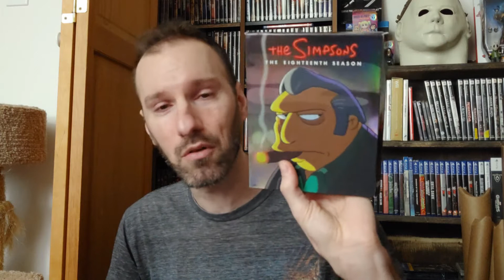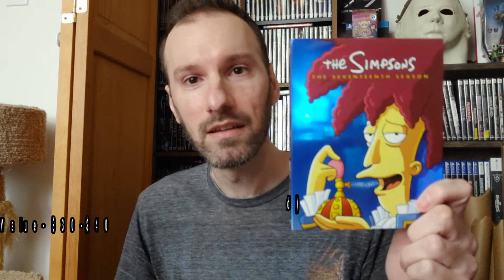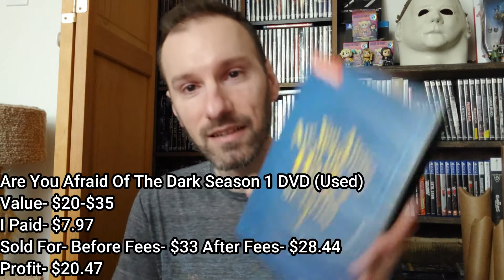Mail Packages Unboxing Out Of Print Blu Rays DVDs Video Games Episode 26 Movie Haul Movie Pick Ups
Episode 26 of my Mail Packages Out Of Print Youtube Series, where I showcase what I get and the value, what I can resell for and such.